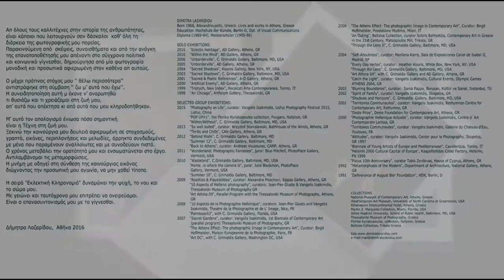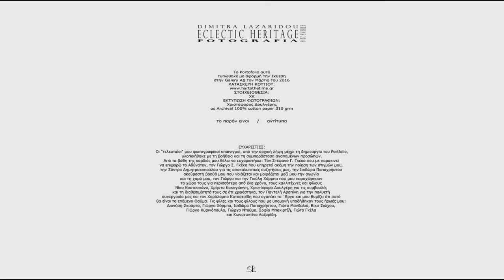Dimitra Lazaridou, "Eclectic Heritage", 2016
This Video was made for the occasion of the Portfolio published in Athens, Greece 2016. Includes all the Photographs under the title
"Eclectic Heritage". Was first showed at AD Gallery, Athens, Greece 2016.